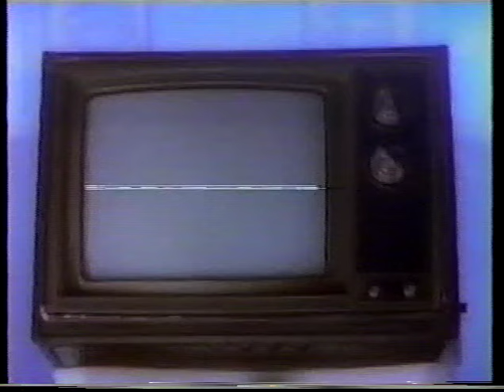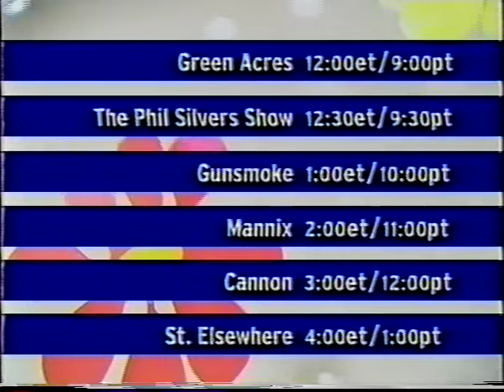The Sonny and Cher Comedy Hour w/Jerry Lewis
from September, 1972.